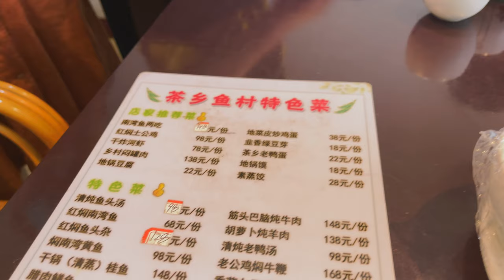信阳南湾鱼Xinyang Nanwan Fish（信阳山好水好，两吃南湾鱼鲜嫩美味，两份才148？吃完直奔武汉）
Ann (the shibainu dog) and I are based in Xi'an and currently travelling across China mainland to pursuit every single type of cuisine.
Our goal is to travel around the world together after the pandemic.